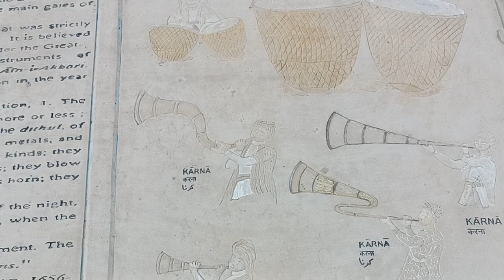AMER FORT VLOG